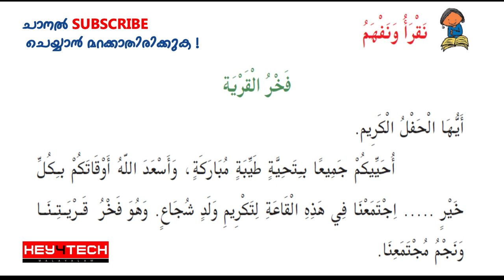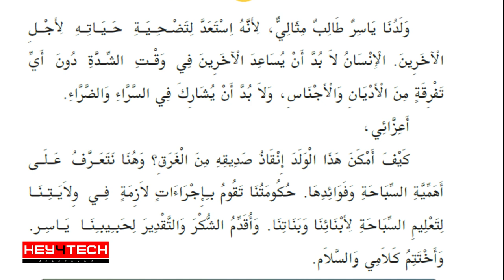'ഫഖ്‌റുല്‍ ഖര്‍യ' (فخر القرية ) പാഠഭാഗത്തിന്റെ ഓഡിയോ | VI STD ARABIC Text Book Audio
ആറാം ക്ലാസ് അറബിക് പാഠപുസ്തകത്തിലെ 'ഫഖ്‌റുല്‍ ഖര്‍യ' എന്ന പാഠഭാഗത്തിന്റെ ഓഡിയോ. ടെക്‌സ്റ്റ് കൂടി ഉള്‍പ്പെടുത്തി ലാപ്‌ടോപിലും സ്മാര്‍ട്ട് ക്ലാസ്സ് റൂമിലും പ്രദര്‍ശിപ്പിക്കാന്‍ സാധിക്കുന്ന വിധത്തില്‍ തയാറാക്കിയത്‌